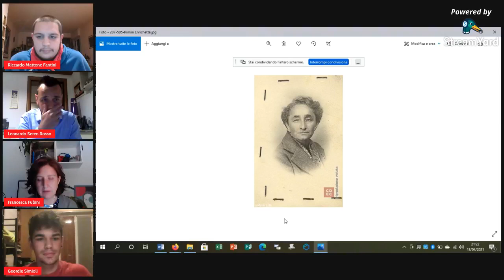Grande Famiglia Partigiana n°2: Nipoti dei Deportati nei lager nazisti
Grande Famiglia Partigiana

Video del 2* incontro: Nipoti dei Deportati nei lager nazisti

diretta facebook 18/04/2021

L'A.N.P.I. "68 Martiri" di Grugliasco organizza diversi appuntamenti di condivisione pubblica delle storie di Resistenza tramandate di generazione in generazione nelle nostre famiglie: testimonianze, racconti, episodi, aneddoti, esperienze della lotta popolare di Liberazione contro il nazifascismo.

Un racconto collettivo narrato con la voce dei discendenti delle donne e degli uomini della Resistenza partigiana.
La parola alle nuove generazioni per questa staffetta di memoria resistente!

Introduzione:
@ Fulvio Grandinetti, Presidente ANPI Grugliasco

Interventi:

@ Francesca Fubini, nipote dei deportati Aldo Fubini e Esther Molho
@ Leonardo Seren Rosso, nipote del deportato Onorato Seren Rosso

Coordinamento:

@ Riccardo Mattone Fantini, settore Comunicazioni ANPI Grugliasco
@ Geordie Simioli, nipote di Partigiani

anpigrugliasco.it